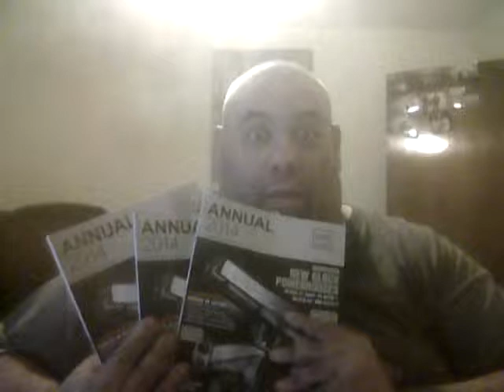some stuff that i won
yeah i won some stuff online